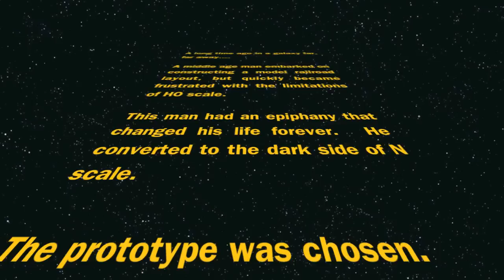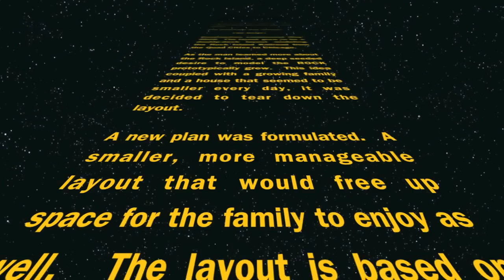The Rock Island Ottawa Sands Introduction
An introduction to my N Scale layout modeling the Rock Island's sand operations in Illinois.